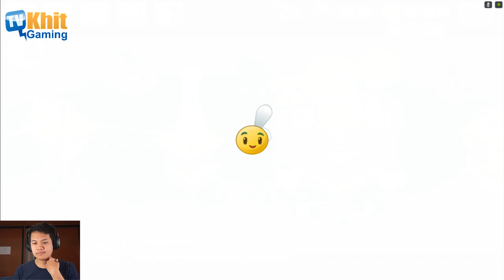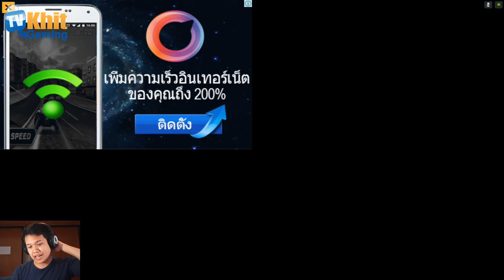[Thai] Plants VS Zombies 2 ep114 - Lost City 15-16 by Khit TV